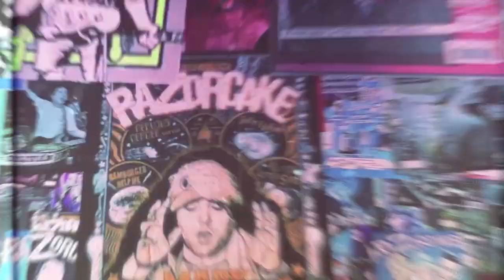Iron Chic - Cutesy Monster Man (live at VLHS, 3/16/14) (1 of 4)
Iron Chic - Cutesy Monster Man
Live at VLHS
Pomona, CA
3/16/2014
Video Filmed & Edited by Marty Ploy